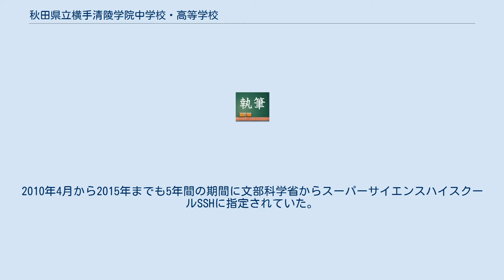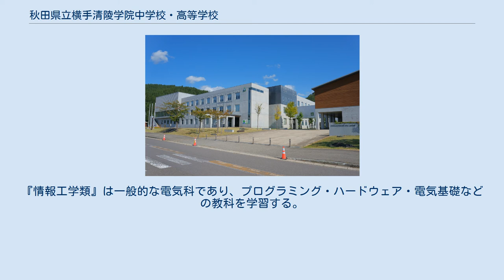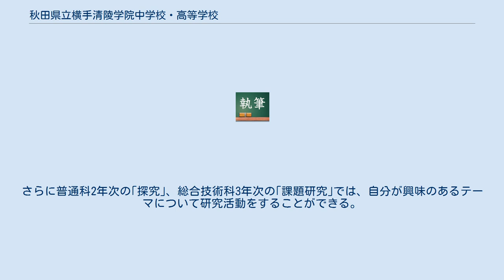秋田県立横手清陵学院中学校・高等学校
秋田県立横手清陵学院中学校・高等学校（あきたけんりつ よこてせいりょうがくいんちゅうがっこう・こうとうがっこう）は、秋田県横手市大沢字前田にある県立中高一貫校。
略称は「清陵（せいりょう）」。
 工業高等学校では日本で唯一、中高一貫教育を行う学校（高等部は普通科併設）である。
2010年4月から2015年までも5年間の期間に文部科学省からスーパーサイエンスハイスクールSSHに指定されていた。
国外の姉妹校との国際交流や海外への修学旅行を実施している。
高校では、韓国語の学習も行なっている。
 普通科は、高校2年生から「国際人文コース」「サイエンスコース」の2つのコースにわかれる。
｢国際人文コース｣は文系のコースで、国語や地歴公民に重点をおいた学習をする。
韓国語(選択科目)の授業も開講されている。
｢サイエンスコース｣は理系のコースで、数学や理科に重点をおいた学習をする。
特設科目として｢数学特論｣が開講されている。
総合技術科は、高校2年生から『システム工学類』『情報工学類』『環境工学類』の3つの類型にわかれ専門的な内容を学んでいく。
『システム工学類』は一般的な機械科であり、旋盤・溶接・材料試験などの実習を行っている。
『情報工学類』は一般的な電気科であり、プログラミング・ハードウェア・電気基礎などの教科を学習する。
『環境工学類』は一般的な建築・土木科であり、測量・木材加工・建築等の実習を行っている。
さらに普通科2年次の｢探究｣、総合技術科3年次の｢課題研究｣では、自分が興味のあるテーマについて研究活動をすることができる。